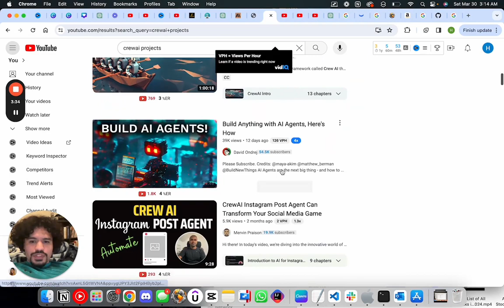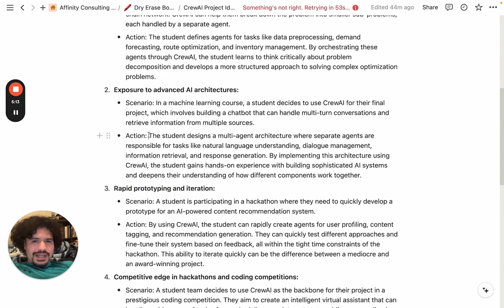Crew AI & The New Age of Computer Science (For College Freshmen and Sophomores)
Let's discuss the impact of Crew AI on computer science careers. Here I address the common misconceptions and highlight the benefits of having a team of Chachipiti-like AI assistants. Whether you're a beginner or an expert, Crew AI can enhance your skills and simplify complex tasks. I also provide examples of projects that showcase the potential of using Crew AI. Don't miss out on the opportunity to leverage this technology in your career!

00:00 Introduction
01:20 Benefits of Crew AI
02:40 Examples of Crew AI Projects
05:59 Overcoming Challenges, Don't Sleep on Crew AI